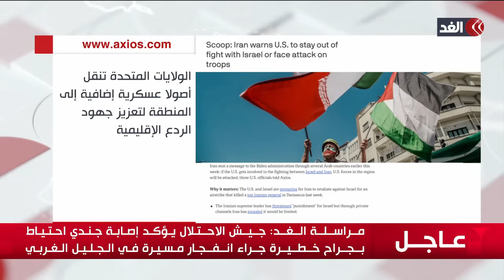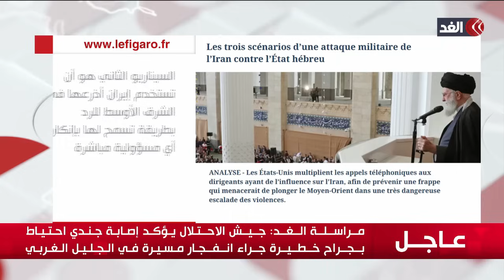انتقام مدروس من إيران.. وطهران تحذر واشنطن من استمرار دعمها لتل أبيب وإلا ستهاجم.. الصحافة العالمية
مستمرون في تغطيتنا من قناة الغد للعدوان الإسرائيلي على قطاع غزة، حيث يتواصل القصف الإسرائيلي العنيف على مناطق متفرقة داخل قطاع غزة.. وللمزيد من التفاصيل ينضم الينا عبد القادر بدوي خبير في الشؤون الاسرائيلية مع الاعلامية يارا حمدوش